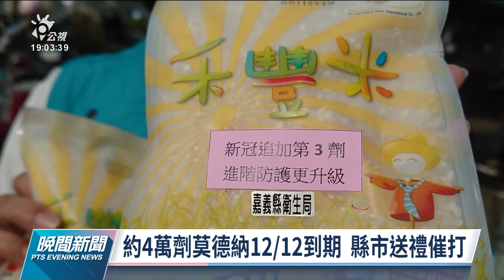今本土零確診 台北車站接種站將延長至12∕12｜20211208 公視晚間新聞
國內今天新增5例新冠境外移入確定病例，其中3人為突破性感染。為了因應Omicron變異株，指揮中心在台北車站設莫德納疫苗接種站，完成施打者可獲得百元禮券，吸引大批民眾，並在今天宣布要延長到12日。指揮中心宣布擴大強制接種對象，從明年元旦起，第1到3及第7類對象和矯正機關、殯葬場所工作人員，都要完整接種2劑疫苗。